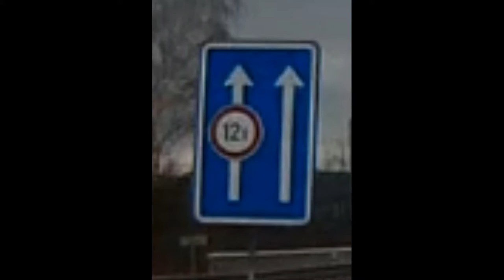z nějaké značky se přece neposere, pičus smradlavej!